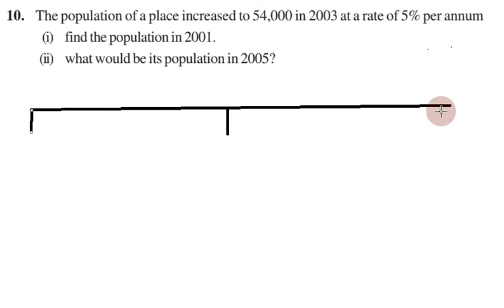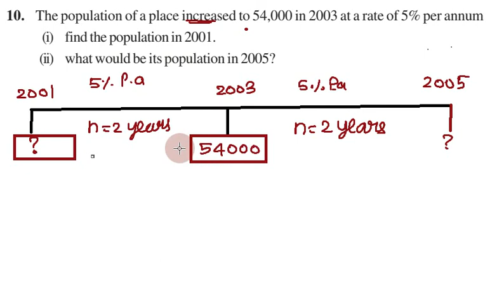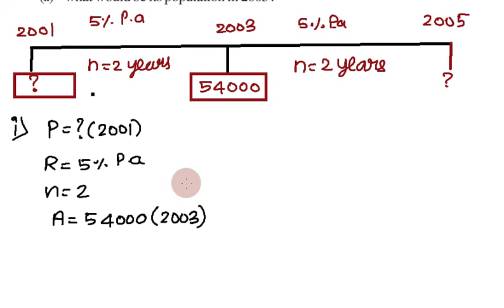CBSE Class 8, Exercise 8.3 Q 10 in Tamil, Chapter 8, Comparing Quantities, Maths NCERT in Tamil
CBSE Class 8 | Maths | Exercise 8.3 Q.No 10 | 08. Comparing Quantities |  In Tamil

 The population of a place increased to 54,000 in 2003 at a rate of 5% per annum
(i) find the population in 2001.
(ii) what would be its population in 2005?

Topics:

8.1 Recalling Ratios and Percentages
8.2 Finding the Increase or Decrease Per cent
8.3 Finding Discounts
8.3.1 Estimation in percentages
8.4 Prices Related to Buying and Selling (Profit and Loss)
8.4.1 Finding cost price/selling price, profit %/loss%
8.5 Sales Tax/Value Added Tax
8.6 Compound Interest
8.7 Deducing a Formula for Compound Interest
8.8 Rate Compounded Annually or Half Yearly
(Semi Annually)
8.9 Applications of Compound Interest Formula

In this video I have explained cbse class 8 (Grade VIII) Mathematics Chapter 08 - Comparing Quantities , Concepts and Problems in tamil. This video is useful for all eighth standard students.

நன்றி.